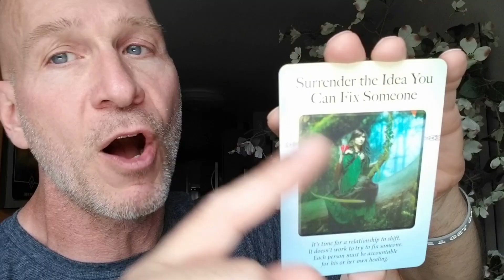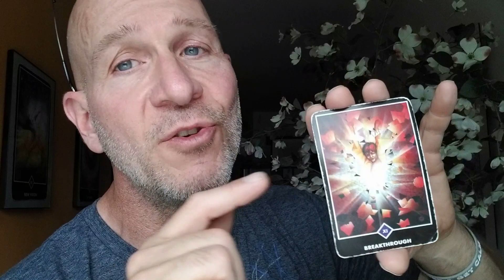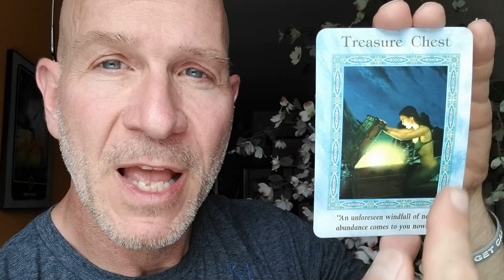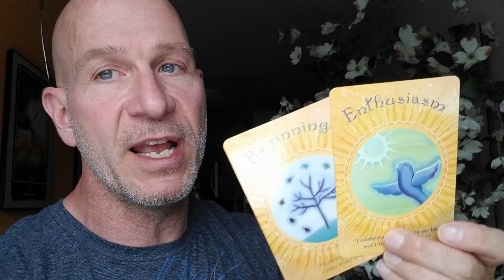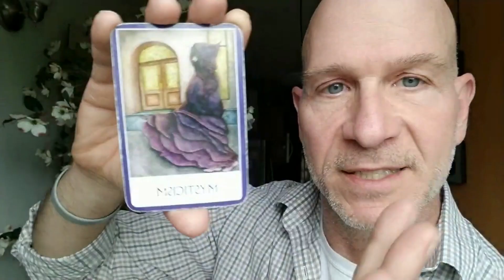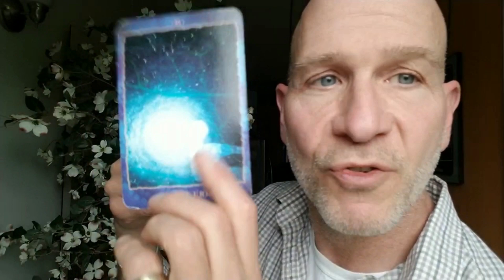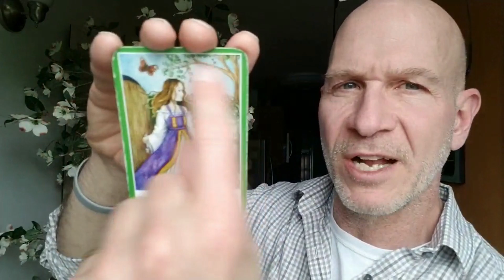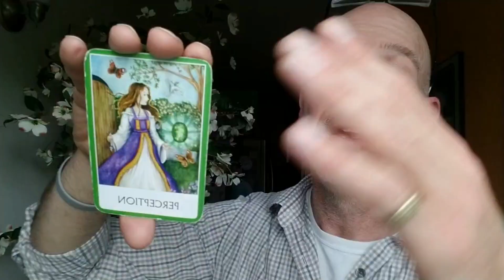Trust Your Spiritual Story (Relationships & Our World of Emotional Words) | Brian Nesline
Trust your spiritual identity and tell your spiritual story.  Allow your emotional words to carry you forward. Keep practicing the use of words and emotions (love and light) in the day to day experiences. Discover and share the very best of your unique self. Be playful and light. ALSO - watch me call spirit on the phone and enjoy this playful, original, entertaining oracle card reading!